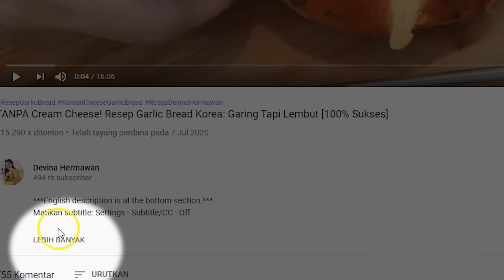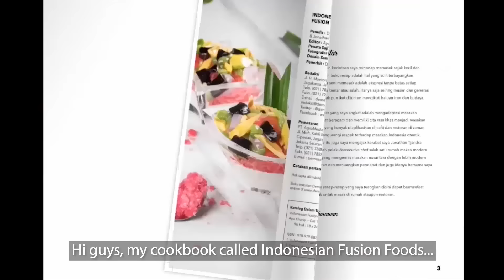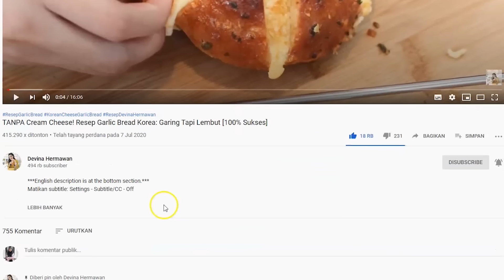Resep Spaghetti Brulee: Pakai Cabe Kering Makin Mantap! [Lasagna]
00:00 : intro
04:28 : persiapan bahan (prepping the ingredients)
07:09 : mulai membuat saus bolognaise (making the Bolognese sauce)
09:54 : mulai membuat saus bechamel (making the Bechamel sauce)
12:40 : tata di loyang dan panggang (arranging the dish in the pan and baking)
13:59 : mulai membuat sambal kering (making the dry chili)
15:55 : hidangan siap dan tahap plating (the dish is ready to plate and serve)

[INDONESIAN]
Resep Spaghetti Brulee. Menu pasta ini menggabungkan antara saus bolognaise yang asam dan manis dengan saus bechamel yang gurih dan creamy. Spaghetti Brulee banyak disukai karena memiliki cita rasa yang unik.

Resep Spaghetti Brulee (untuk 1 loyang)

Bahan:
225 gr spaghetti, rebus

Saus bolognaise:
150 gr ayam cincang
1 siung bawang bombai, potong dadu
3 siung bawang putih, cincang
3 sdm pasta tomat
4 sdm saus tomat
1 sdm kecap inggris
2 lembar bay leaf
2 sdt oregano
1 buah tomat, cincang
1 batang seledri, iris
8 buah jamur champignon, iris
3 sdm jus apel
200 ml air
½ sdt garam
1 sdt gula
¼ sdt merica
½ sdt kaldu jamur

Saus bechamel:
50 gr mentega
50 gr tepung terigu
500 ml susu
¼ sdt pala bubuk
½ sdt onion powder
125 gr keju cheddar / quick melt
15 gr keju parmesan
½ sdt garam
1 sdt gula
¼ sdt merica

Sambal kering:
15 cabai rawit, iris serong
2 siung bawang putih, iris
½ sdt kaldu jamur
Minyak secukupnya

Langkah:
1. Untuk saus bolognaise, tumis bawang bombai dan bawang putih hingga kering lalu tambahkan bay leaf dan batang seledri, tumis sebentar. Tambahkan jamur champignon tumis hingga wangi
2. Masukkan ayam dan tomat, masak sebentar. Tambahkan saus tomat, pasta tomat, kecap inggris, oregano, jus apel, dan air. Bumbui dengan garam, gula, merica, dan kaldu jamur masak hingga mendidih
3. Sisihkan bay leaf lalu campurkan saus bolognaise dengan pasta yang sudah direbus, aduk rata dan taruh di atas loyang
4. Untuk saus bechamel, lelehkan mentega lalu masukkan tepung terigu. Masak hingga wangi lalu tambahkan pala bubuk dan susu, aduk terus jangan sampai menggumpal
5. Masukkan keju cheddar, parmesan, onion powder lalu bumbui dengan garam, gula, dan merica aduk terus hingga mengental. Jika tekstur saus kurang halus bisa diblender ataupun disaring
6. Tuang saus bechamel ke atas spaghetti bolognaise hingga rata, lalu panggang dengan suhu 200°C selama 15-20 menit atau hingga atasnya kecokelatan
7. Untuk sambal kering, aduk cabai rawit dengan kaldu jamur lalu goreng hingga setengah kering kemudian tambahkan bawang putih iris. Masak dengan api kecil hingga kering lalu tiriskan
8. Sajikan Spaghetti Brulee dengan sambal kering

[ENGLISH]
TRENDING Spaghetti Brulee Recipe: Dry Chili Makes it Even Better!

Spaghetti Brulee is one of the dishes currently  trending in social media. This pasta dish combines the tart and sweet Bolognese sauce with the savory and creamy Bechamel sauce. Spaghetti Brulee is loved by many due to it's unique flavor profile.

Spaghetti Brulee Recipe (yield: 1 pan)

Ingredients:
225 g spaghetti, boiled

Bolognese sauce:
150 g chopped chicken
1 pc onion, diced
3 clove garlic, minced
3 tbsp tomato paste
4 tbsp tomato sauce
1 tbsp Worcestershire sauce
2 pc bay leaves
2 tsp oregano
1 pc tomato, chopped
1 stalk celery, sliced
8 pc Champignon mushroom, sliced
3 tbsp apple juice
200 ml water
1/2 tsp salt
1 tsp sugar
1/4 tsp pepper
1/2 tsp mushroom stock powder

Bechamel sauce:
50 g butter
50 g flour
500 ml milk
1/4 tsp nutmeg powder
1/2 tsp onion powder
125 g Cheddar / quick melt cheese
15 g Parmesan cheese
1/2 tsp salt
1 tsp sugar
1/4 tbsp pepper

Dry chili:
15 bird's eye chili, sliced diagonally
2 clove garlic, sliced
1/2 tsp mushroom stock powder